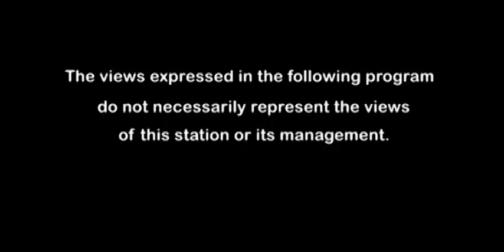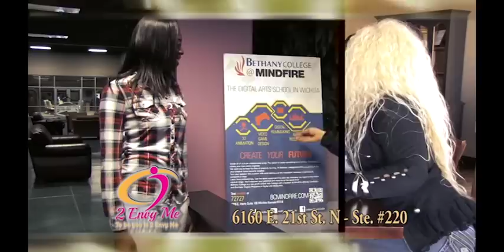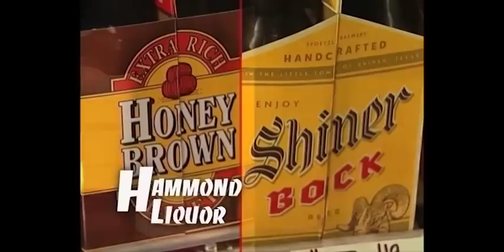RPRL44 Doo Dah Diner